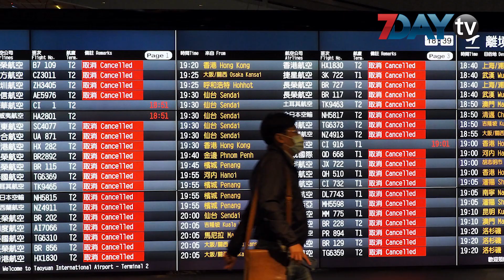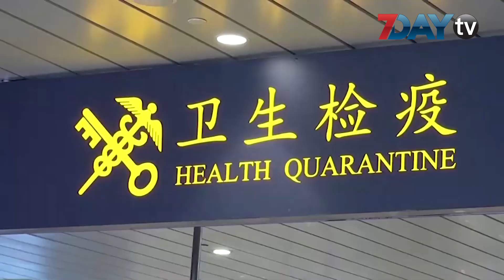ကပ်ရောဂါဆိုးကို ဦးချိုးခဲ့တဲ့ နိုင်ငံ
တစ်ကမ္ဘာလုံးလိုလို ကပ်ရောဂါ ဒုတိယလှိုင်း၊ တတိယလှိုင်းတွေကြောင့် ဗျာများနေတဲ့ အချိန်မှာ ထိုင်ဝမ်ကတော့ ပြည်တွင်း ကူးစက်မှု လုံးဝ မရှိအောင် ဆက်တိုက် အကြာဆုံး ထိန်းသိမ်းထားနိုင်တဲ့ မှတ်တမ်းကောင်းကို တိတ်တိတ်ဆိတ်ဆိတ် ဆက်ပြီး ထိန်းသိမ်းထားဆဲပါ။ အခုသီတင်းပတ်ထဲမှာ ထိုင်ဝမ်ဟာ ပြည်တွင်းမှာ Covid-19 ရောဂါ ကူးစက်မှု ရက်ပေါင်း ၂၀၀ ဆက်တိုက် လုံးဝ မရှိခဲ့တဲ့ ဂုဏ်ယူ အားတက်စရာ မှတ်တိုင်တစ်ခုကို စိုက်ထူနိုင်ခဲ့ပါတယ်။

ကျွန်းနိုင်ငံ တစ်ခုဖြစ်ခြင်းက ထိုင်ဝမ်ရဲ့ နယ်စပ်တွေကို ပိတ်ပစ်ဖို့ ထိရောက်တဲ့ အထောက်အကူမျိုး ရရှိစေခဲ့တာတော့ မှန်ပါတယ်။ ဒါပေမဲ့ ထိုင်ဝမ်ဟာ ကပ်ရောဂါ ပထမလှိုင်းနဲ့ ကြုံရတဲ့ ကာလမှာတင် ကူးစက်မှုတွေ ကျယ်ကျယ်ပြန့်ပြန့် ကြုံလာရနိုင်တဲ့ အန္တရာယ်မျိုး လက်တွေ့ ရင်ဆိုင်ခဲ့ရပါတယ်။ ကပ်ရောဂါရဲ့ မူလအစဖြစ်တဲ့ တရုတ်နိုင်ငံနဲ့ အပြန်အလှန် ကူးသန်း သွားလာမှုတွေ ရှိနေသလို ကမ္ဘာလှည့် ခရီးသွား လုပ်ငန်း အထူးဖွံ့ဖြိုးတဲ့၊ ဒေသတွင်းမှာ အရေးပါတဲ့ ကုန်သွယ်ရေး ဗဟိုချက် အသွင်ဆောင်တဲ့ နိုင်ငံတစ်ခုအဖြစ် ထိုင်ဝမ်က ရပ်တည်နေပါတယ်။ ပြီးတော့ Covid-19 ရောဂါ ဖြစ်ပွားစေတဲ့ Sars-Cov-2 ကိုရိုနာ ဗိုင်းရပ်စ်ဟာ လူဦးရေ ၂၄ သန်းလောက် နေထိုင်တဲ့ ထိုင်ဝမ်ကို ခပ်စောစောလည်း ဆိုက်ရောက်လာခဲ့ပါတယ်။

ဒါပေမဲ့ ထိုင်ဝမ်ဟာ ကမ္ဘာ့နိုင်ငံ အတော်များများ အောက်စည်းရောက်ပြီး အလူးအလဲ ခုခံနေရတဲ့ ကပ်ရောဂါကို အကောင်းဆုံး ချိုးနှိမ်နိုင်ခဲ့ပါတယ်။ အရင်က နယူးဇီလန်၊ ထိုင်းနဲ့ ဗီယက်နမ်တို့လို နိုင်ငံတွေဟာ ရက်ပေါင်း ၁၀၀ ဝန်းကျင်လောက် ပြည်တွင်း ကူးစက်မှု လုံးဝ မရှိအောင် ထိန်းချုပ်ထားနိုင်ခဲ့ဖူးတယ်။ ဒါပေမဲ့ ထိုင်ဝမ်ရဲ့ စွမ်းဆောင်မှုမျိုးတော့ ဘယ်နိုင်ငံမှ မလုပ်နိုင်ခဲ့ပါဘူး။ အခုဆိုရင် သမုဒ္ဒရာ အလယ်ခေါင်က ကျွန်းနိုင်ငံ သေးသေးမွှားမွှားလေး လက်တစ်ဆုပ်စာလောက်သာ Covid-19 ကူးစက်မှုနဲ့ မကြုံဖူးတဲ့ နိုင်ငံတွေအဖြစ် ကြွင်းကျန်နေပါတော့တယ်။ နိုင်ငံတကာ ပို့ဆောင် ဆက်သွယ်ရေး၊ ကုန်သွယ်ရေး လမ်းကြောင်းတွေ ယှက်ဖြာနေတဲ့၊ လူဦးရေ သန်းနဲ့ချီ မှီတင်းနေနိုင်တဲ့ နိုင်ငံတွေမှာတော့ ကပ်ရောဂါဘေးက ပြေးလွတ်ဖို့ မျှော်လင့်ချက် မရှိတော့ပါဘူး။ ထိုင်ဝမ်လည်း ဒီသတ်မှတ်ချက်ထဲမှာ အကျုံးဝင်တဲ့ နိုင်ငံတစ်ခု ဖြစ်နေတာကြောင့် တခြားနိုင်ငံတွေလိုပဲ ကပ်ရောဂါ ဖိစီးမှုကို ကြုံတွေ့ ခံစားခဲ့ရပါတယ်။ တခြားနိုင်ငံတွေနဲ့ မတူတာက ထိုင်ဝမ်ဟာ Covid-19ကို အနိုင်တိုက်ခဲ့တယ်လို့ ရဲရဲကြီး ကြွေးကြော်နိုင်တဲ့ အဆင့်မျိုးထိ ခရီးရောက်နေတာပဲ ဖြစ်ပါတယ်။

ထိုင်ဝမ်မှာ Covid-19 ကူးစက်ခံရသူ စုစုပေါင်း ၅၅၅ ဦး ဆေးစစ် အတည်ပြု တွေ့ရှိခဲ့ပါတယ်။ သေဆုံးသူ ဦးရေက ၇ ဦးပဲ ရှိခဲ့တယ်။ ကိန်းဂဏန်းတွေက တကယ့်ကို အထင်ကြီးစရာ အခြေအနေမျိုးပါပဲ။ ဒီတော့ တစ်ကမ္ဘာလုံး မနိုင်မနင်း ဖြစ်နေတဲ့ ရောဂါဆိုးကို ထိုင်ဝမ်က ဘာကြောင့် နိုင်နိုင်နင်းနင်း ထိန်းချုပ်နိုင်သလဲ။ Covid-19မှာ ကံကောင်းလို့ သက်သာရာ ရသွားတယ်ဆိုတဲ့ ခြွင်းချက်မျိုး လုံးဝ မရှိပါဘူး။ ထိုင်ဝမ်ဟာ ကပ်ရောဂါနဲ့ ပတ်သက်ရင် အခြေအနေကောင်းတွေ ပိုင်ဆိုင်နေပါတယ်။ အဲဒီလို ရလဒ်မျိုးတွေ ဖန်တီးနိုင်ဖို့လည်း ထိုင်ဝမ် အစိုးရနဲ့ ကျန်းမာရေး ပညာရှင်တွေက ဝီရိယ ကောင်းကောင်းနဲ့ ကြိုတင် ပြင်ဆင် တုံ့ပြန်ခဲ့တာကို မဖြစ်မနေ အသိအမှတ် ပြုရပါလိမ့်မယ်။